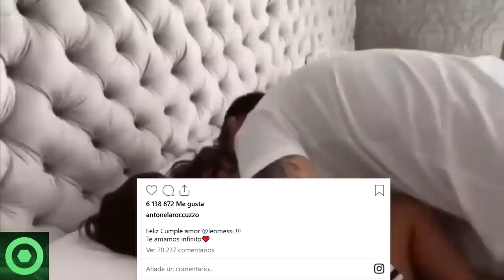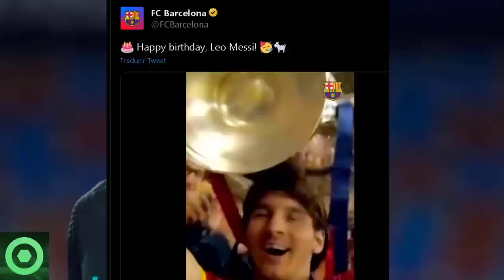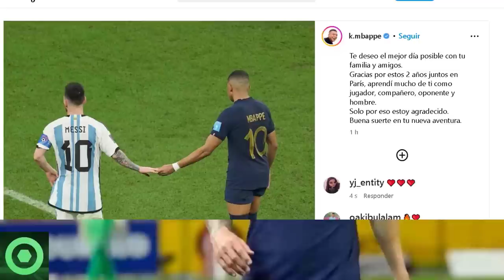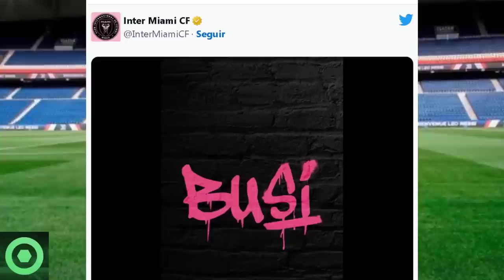💥¡Sorpresa Asombrosa!💥 Esto Es Lo Que VOLVIÓ A HACER Leo Messi Que Dejó SIN PALABRAS A Todos 🟥